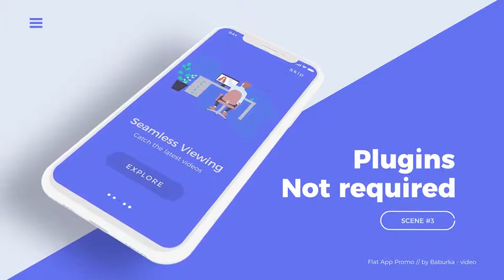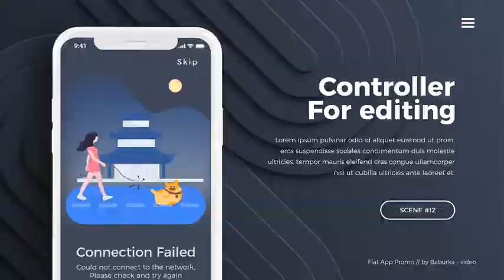Flat App Promo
100 % Ae (no pre-renders)
Universal Expressions
Modular Structure